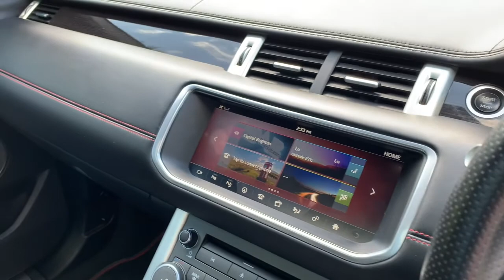Range Rover Evoque LH66BKY